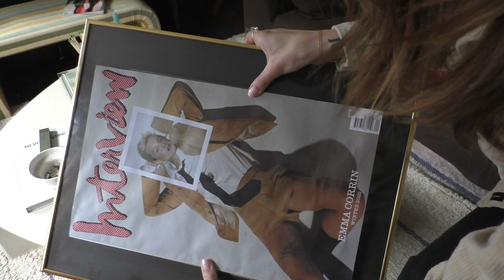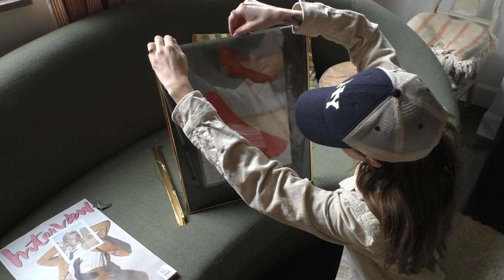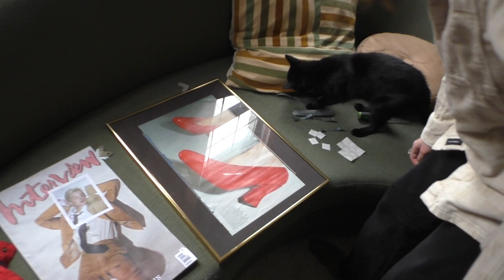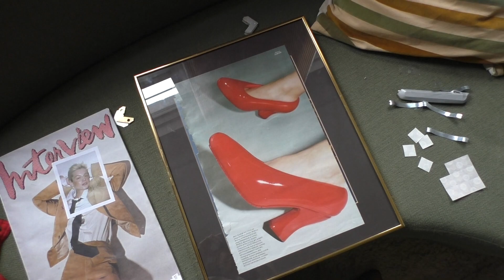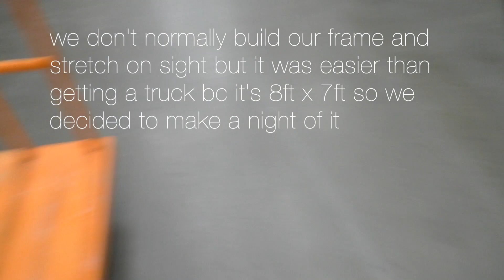a week of art